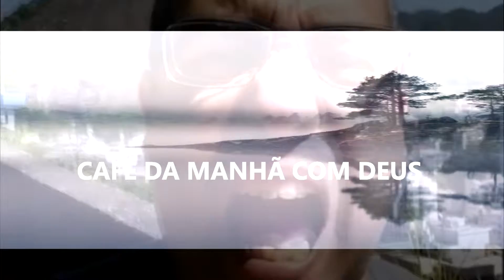Lagrimas de Alegria - Amém Leitura - Lucas 3:16 5/03/2019 Não publicado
Café da manhã com Deus - 15/03/2019 Não publicado
Devocional - Lagrimas de Alegria - Amém
Leitura - Lucas 3:16
"..FOGO"
Compartilhem - Seja um pescador de VIDAS

Este devocional, não foi publicado em sua verdadeira data, porém a palavra de Deus é a mesma ontem, hoje e para sempre.

Quer conhecer?

2019 Ano do